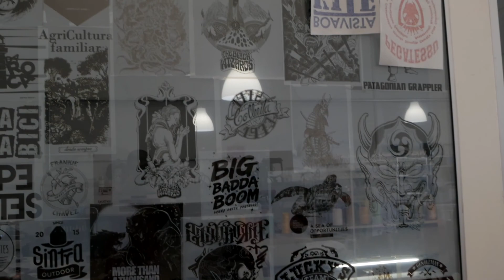IDEIA: Marca de Roupa para apoiar causas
E se a tua marca de roupa tivesse como fundamento o apoio de causas humanitárias? Esta é apenas uma ideia que exploramos neste vídeo.

Ainda há muitos nichos que em Portugal podem e devem ser explorados, sendo este um deles. Vê o vídeo até ao final e diz-nos o que pensas. Subscreve o canal e partilha com os teus amigos. Para pedidos de orçamento, preencha o nosso formulário